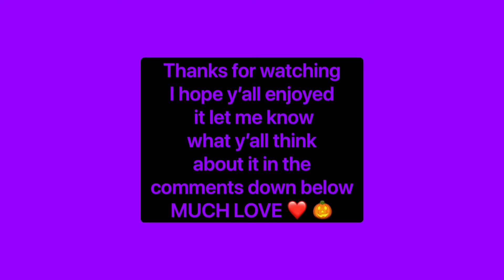Doing just build with fans/viewers (hive) (Halloween edition)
I do just build with fans/viewers (Halloween edition) ENJOY ❤️